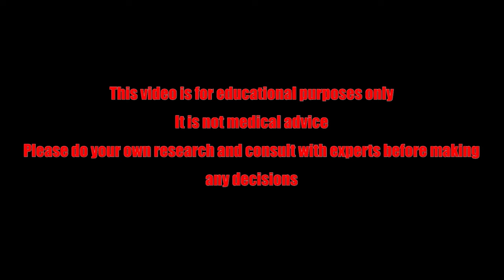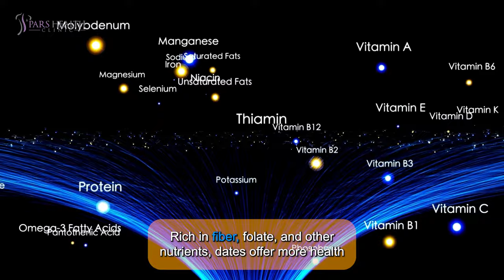Want An Easy Pregnancy And Childbirth? Eat This Fruit.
In this video, we are talking about health benefits of dates and effects of it on pregnancy. We want to know if it make pregnancy and childbirth easy or not. So, watch this video till end.

What was that fruit doing last night?
It had a date!

Today, we're diving into a topic that's sweet, nutritious, and incredibly beneficial for expecting mothers. Dates have been cherished for centuries, not just for their delicious taste, but also for their impressive health benefits. From ancient traditions to modern science, we'll uncover why dates are a must-have in every mom-to-be's diet.

During pregnancy, certain foods are especially beneficial, and dates are one surprising example. Rich in fiber, folate, and other nutrients, dates offer more health benefits and less sugar compared to packaged sweets. Additionally, there is evidence that eating dates may lead to a smoother labor and delivery. Here’s why you should consider eating dates during pregnancy and what to know about their potential labor-inducing effects.

1. Satisfy a sweet tooth

There are several reasons to consider adding dates to your pregnancy diet. dates satisfy a sweet tooth with natural sugars and offer more fiber than typical packaged snacks. Choosing dates over cookies can help with cravings and improve digestive health.

2. Dates are highly nutritious

providing folate to reduce the risk of fetal nervous system defects, potassium to relax blood vessels and lower blood pressure, and iron to decrease the risk of anemia. Additionally, dates are rich in magnesium, which can help alleviate muscle cramps and improve sleep during pregnancy.

Now, Do Dates Induce Labor?

Some research suggests that eating dates towards the end of pregnancy might reduce the need for induction and improve delivery outcomes. There is weak evidence suggesting daily date consumption in the last few weeks of pregnancy may promote cervical ripening and potentially reduce the risk of C-section deliveries. Despite the lack of strong evidence, eating dates regularly during pregnancy has no significant downside and provides a beneficial boost of fiber and nutrients.

If you want to eat dates to potentially ease labor, start incorporating them into your daily diet around 37 weeks, toward the end of pregnancy. For a nutritious snack or to satisfy a sweet tooth, you can eat dates anytime during pregnancy, provided you don't have any health conditions that might be affected. Consult your healthcare provider if you're unsure.
h)Dates are a great pregnancy snack. If you're new to dates, try blending them into smoothies, adding them to salads and baked goods, or dicing them as toppings for yogurt or oatmeal. Enjoy!

We hope you enjoyed learning about the incredible benefits of dates during pregnancy. Remember, incorporating dates into your diet can be a sweet and simple way to support your health and prepare for the beautiful journey of motherhood. If you found this video helpful, please give it a thumbs up, share it with fellow moms-to-be, and don’t forget to subscribe to our channel for more tips and health insights. Until the next video, goodbye!